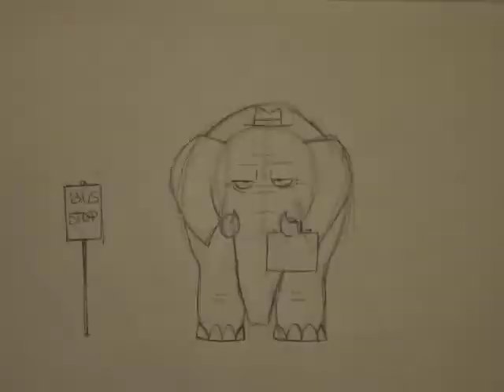The Bus Stop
An elephant waiting for a bus that he can't get on.
Did this as my high school senior project.